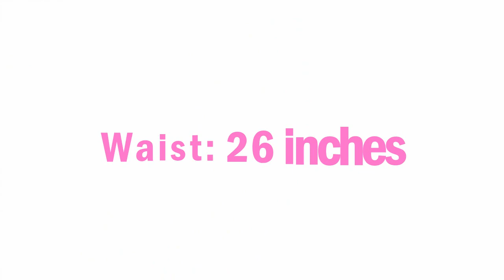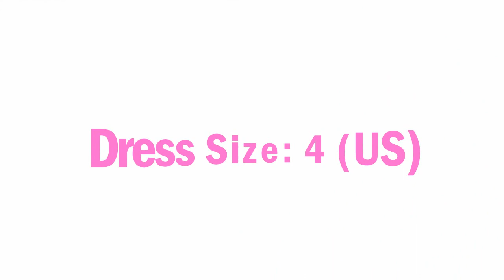이지은 Lee Ji eun (IU) Family Photos with Parents, Brother and Sisters | cb list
이지은 Lee Ji-eun (IU) 이지은 Lee Ji eun (IU) Family Photos with Parents, Brother and Sisters | cb list

We will immediately remove the video from this channel!! Thanks.